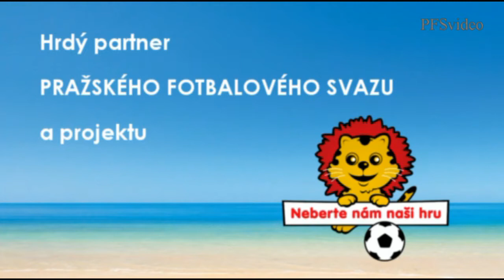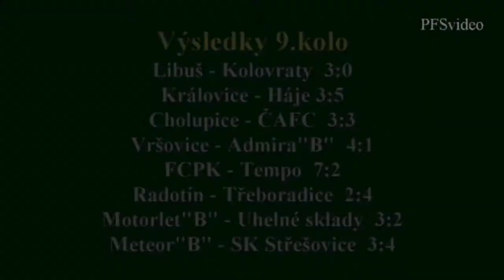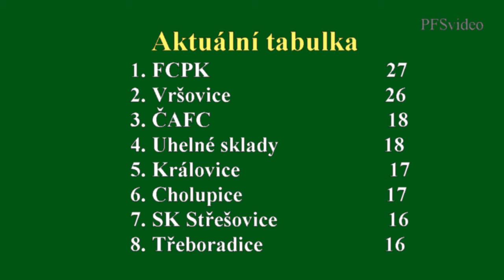Pražská teplárenská přebor mužů 2014/2015 9.kolo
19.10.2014 Meteor"B" - SK Střešovice 3:4